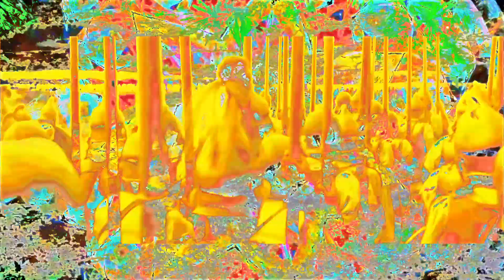TRIPPY Videos Compilation #9 [DMT VISUALS]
Get your TRIPPY T-shirts here - InfinityTRIPPY.redbubble.com

The most trippy videos on the net, with the trippiest visuals you can find, all so that you can get a high boost. Your search for things to watch while high is over! Enjoy the trip!